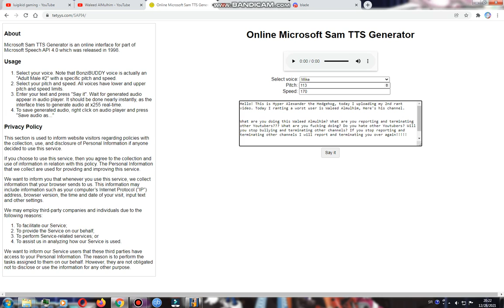Hyper Alexander The Hedgehog Rants #2: Waleed Almulhim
I uploaded a rant on you!!! Because I rant on ya if you stop reporting and terminating other users! You should be banned from Youtube forever!!!
I hope y'all enjoyed this rant!!
Voice I used: Microsoft Mike (Microsoft Sam Online TTS Generator)